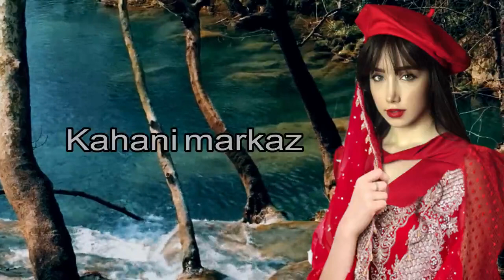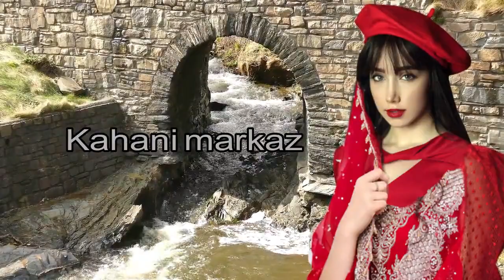Bahu ku ghar se nikaltay nikaltay khud hi barbad ho gae Heart touching Story Urdu Hindi Km279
Welcome to kahani markaz . Kahani markaz presents real heart touching and moral stories. Kahani markaz presents real life incidents real life stories husband wife, saas bahu etc. In each of our story you will get a lesson that will be useful to you some time in life. Hope you will enjoy.